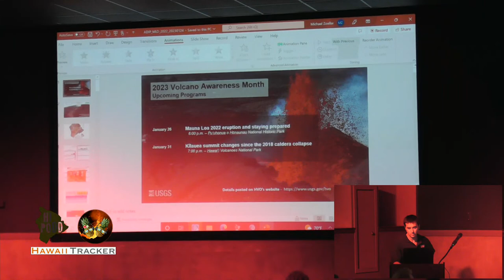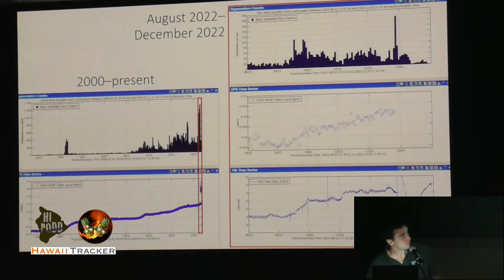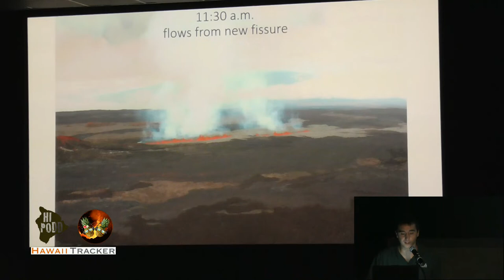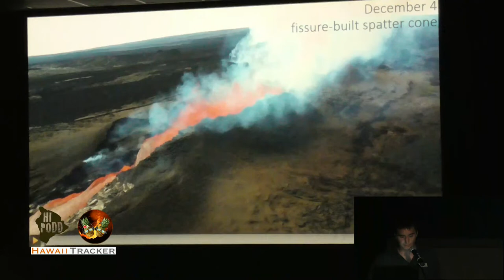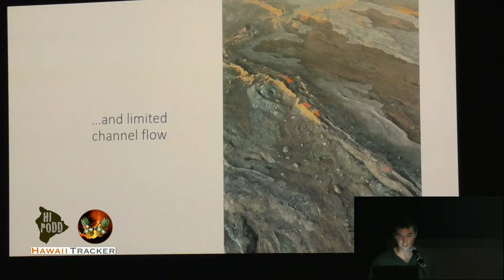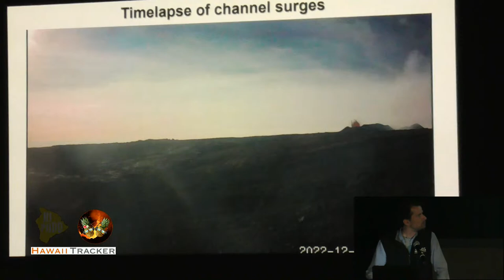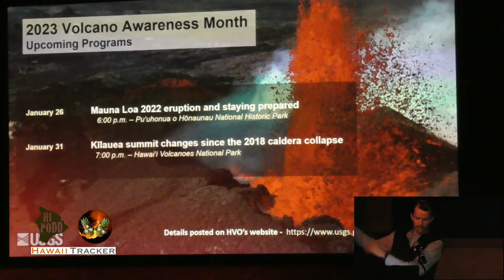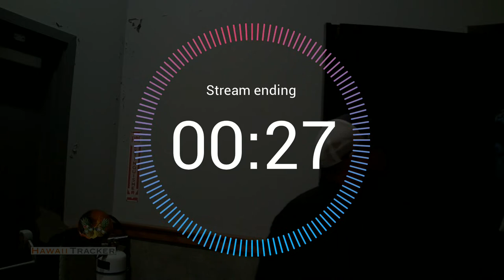Insights from the First Mauna Loa Eruption in Nearly 40 Years Hawaii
After 38 years of quiesence, Mauna Loa erupted from November 27 through December 10, 2022. The eruption began in the summit caldera and within a day had migrated to the Northeast Rift Zone. Lava flows moved downslope on the northeast flank but eventually stalled before impacting a major highway. Join Matt Patrick and Mike Zoeller, geologists with the USGS Hawaiian Volcano Observatory, as they describe this historic eruption and what we’ve learned from it. Part of the USGS Volcano Awareness Month and After Dark in the Park series.

When: Tuesday, January 24 from 7 p.m. to 8 p.m.

Where: Kīlauea Visitor Center auditorium

What we use to film
⮞ Waterproof camera
⮞ Tripod 1
⮞ Tripod 2
⮞ Gorilla grip handheld tripod
⮞ Charging Block
⮞ Garmin InReach

We would love to hear from you!
Lou & Anna
Two Pineapples
Mountain View, HI 96771